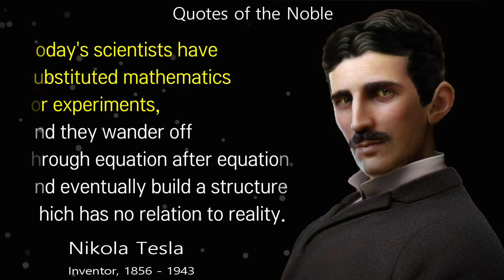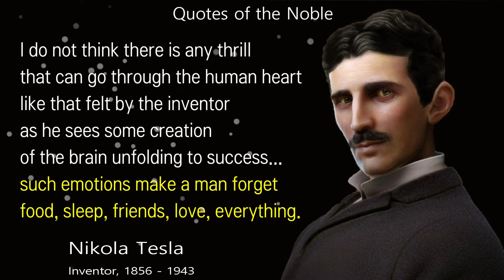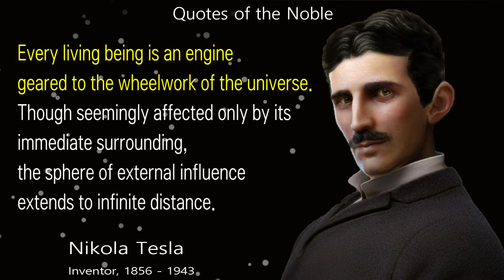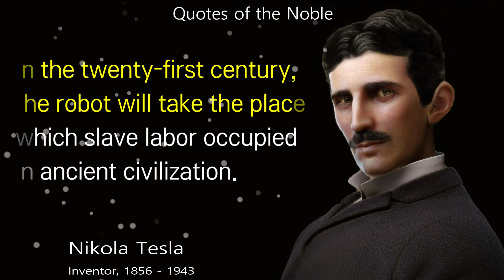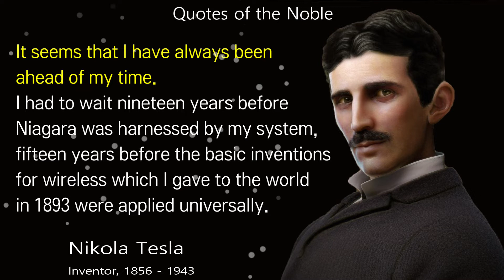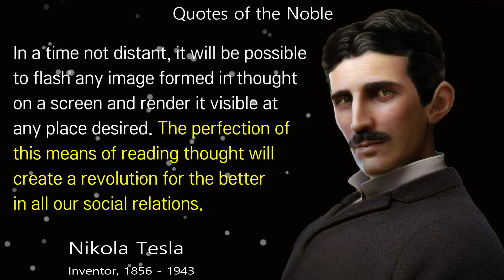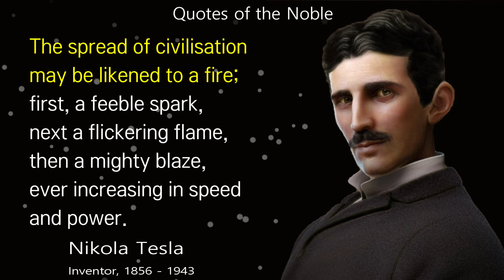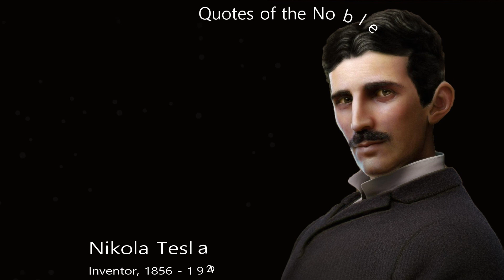Nikola Tesla's Quotes which are better to be known when young | Quotes, Aphorisms, Wise Thoughts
Nikola Tesla was a Serbian-American inventor, electrical engineer, mechanical engineer, and futurist best known for his contributions to the design of the modern alternating current (AC) electricity supply system.

You Can Read Books Related to Nikola Tesla:
My Inventions: The Autobiography of Nikola Tesla
My Inventions, Autobiography of Nikola Tesla
The Tesla Secret - Books 1, 2 & 3
Nikola Tesla: My Life, My Research